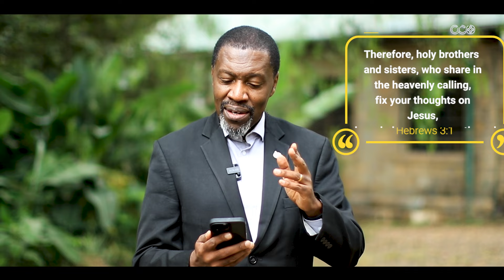Drifting Pt 2 - Rev. Kwame Rubadiri | CITAM Church Online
Are you feeling spiritually adrift?

In today's message, we are reminded of the importance of staying anchored in our faith through Jesus Christ. Drawing from Hebrews 3:1, we explore how fixing our thoughts on Him provides us with the strength, focus, and unshakeable foundation needed to navigate life's challenges.